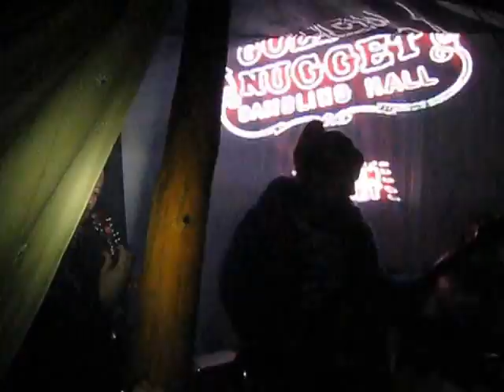flak live tipi valley 2016 new year pt3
'America.'
Stunning video projection by  Fiona Fefifofun: VJ visuals through the entire gig.